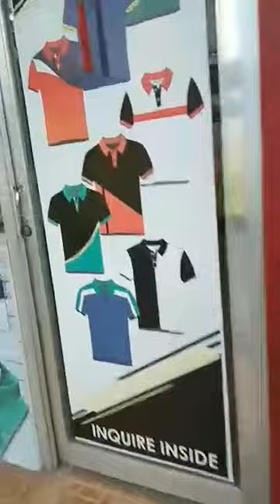TSHIRT UPADATE DAVAO CITY/MATAGAL PALA MG PA PRINT/RAQUEL&JOSEPH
tshirt# update#